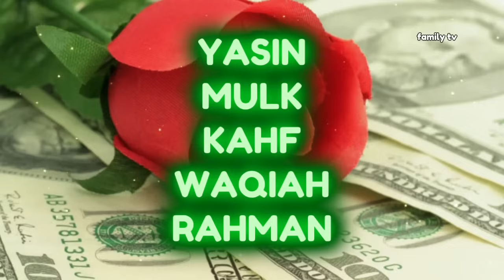SURAH YASEEN, KAHF, WAQIAH, MULK, RAHMAN~RUQYAH